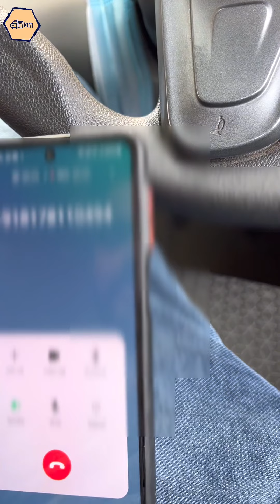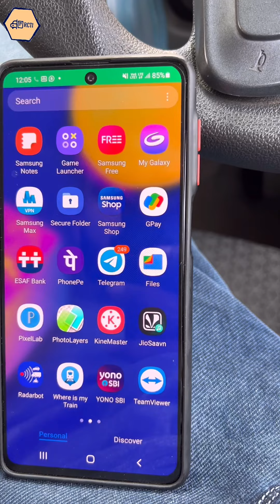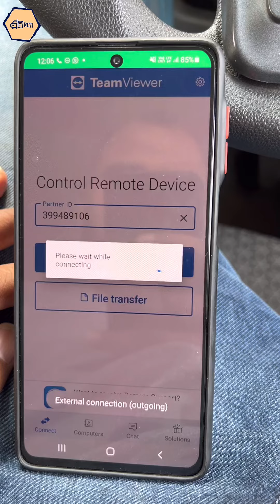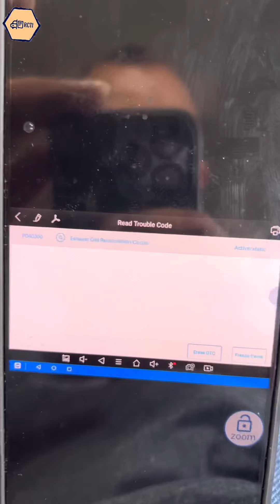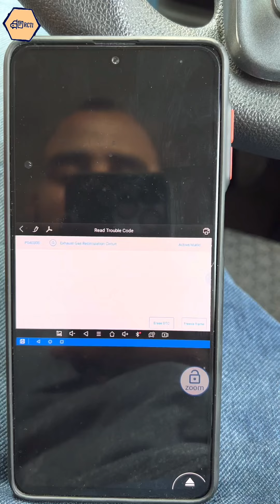Vento Pickup Drop Problem 👍 जाने और भी ऑनलाइन सपोर्ट के बारे में कस्ट्मर की जुबानी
Best Car scanner
Xtool
H6 car scanner
Xtool h6eb
Xtool key programmer
Xtool key
Xtool eb
Xtool H6pro
hyundai key programming
hyundai pin code